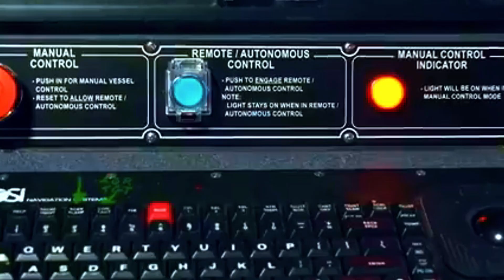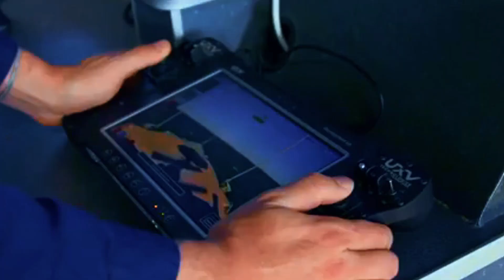US Unveils World’s First a 44-Ton, AI-Driven Warship — and It Can Hit 1,150 Miles Without Stopping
The United States has unveiled the AIRCAT Bengal MC, a next-generation warship that is being called the most advanced autonomous naval vessel ever designed.